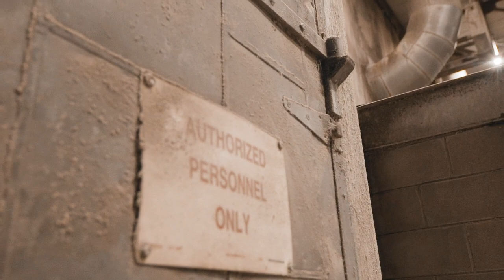MOS Tay x MOS Ant - My Niggas ( Official Music Video )